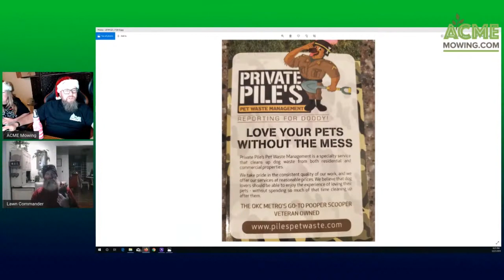CAT-astrophe! | Cat crashes and burns during Livestream! | Cat fail 💖💲✌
Cat attempts a jump and misses during livestream.  Wife can't stop laughing!  Cat fail.